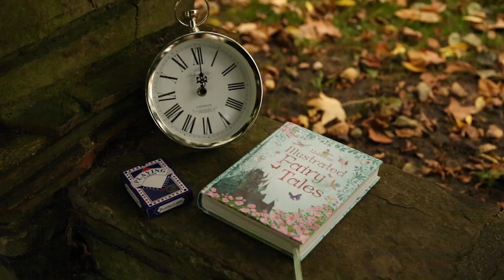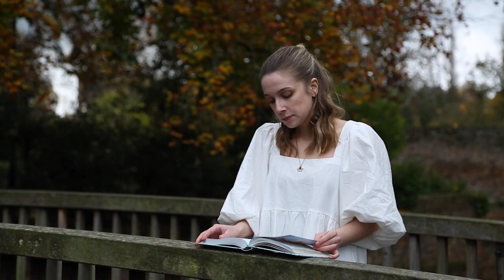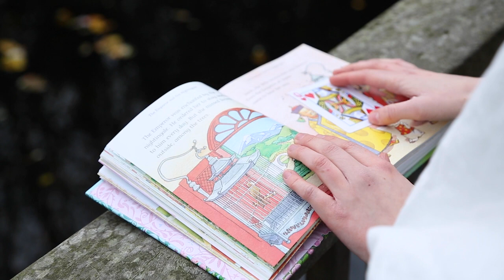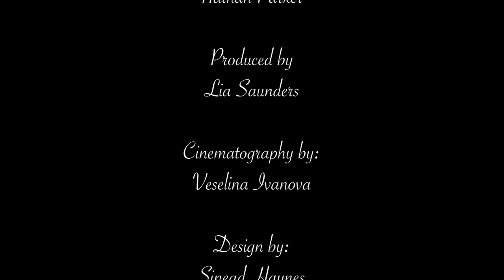Something Familiar | Music Video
For my first term of my second year at University, I took a music promo class where I was tasked in finding a musical artist and creating a music video for them. For this, me and my crew worked with the amazingly talented Naomi Ost on her song Something Familiar!